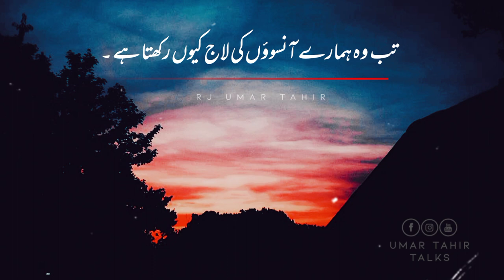Khuda se ye Kaisa Gila || Best lines || Best Motivational video || Rj Umar Tahir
Insan Khud se Haar Jat hai lekin || True Lines || Best Motivational Video || Inspiration || Rj Umar Tahir

𝙔𝙤𝙪𝙧 𝙦𝙪𝙖𝙧𝙧𝙞𝙚𝙨 :-
𝙐𝙧𝙙𝙪 𝙨𝙝𝙖𝙮𝙖𝙧𝙞
𝙄𝙦𝙗𝙖𝙡 𝙥𝙤𝙚𝙩𝙧𝙮
𝘼𝙝𝙢𝙖𝙙 𝙛𝙖𝙧𝙖𝙯 𝙎𝙖𝙙 𝙦𝙪𝙤𝙩𝙚𝙨 𝙞𝙣 𝙐𝙧𝙙𝙪
𝙂𝙝𝙖𝙡𝙞𝙗 𝙨𝙝𝙖𝙮𝙖𝙧𝙞
𝙂𝙝𝙖𝙡𝙞𝙗 𝙥𝙤𝙚𝙩𝙧𝙮
𝘽𝙖𝙧𝙞𝙨𝙝 𝙥𝙤𝙚𝙩𝙧𝙮